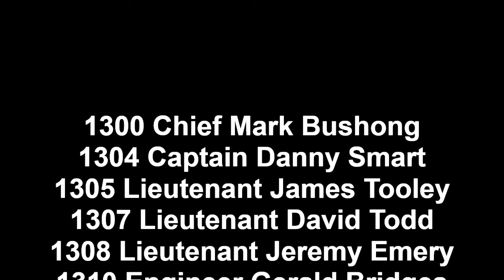MOUNTAIN GROVE FIRE & RESCUE 2021